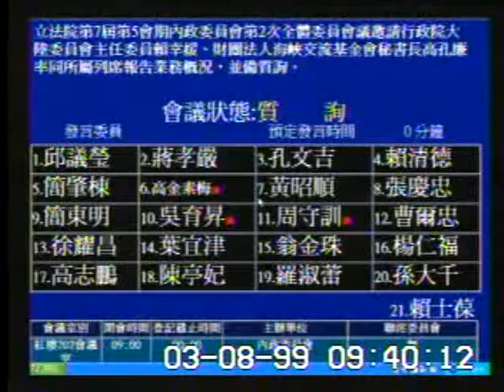2010-03-08 邱議瑩 發言片段, 第7屆第5會期內政委員會第2次全體委員會議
會議簡介: 立法院第7屆第5會期內政委員會第2次全體委員會議邀請行政院大陸委員會主任委員賴幸媛、財團法人海峽交流

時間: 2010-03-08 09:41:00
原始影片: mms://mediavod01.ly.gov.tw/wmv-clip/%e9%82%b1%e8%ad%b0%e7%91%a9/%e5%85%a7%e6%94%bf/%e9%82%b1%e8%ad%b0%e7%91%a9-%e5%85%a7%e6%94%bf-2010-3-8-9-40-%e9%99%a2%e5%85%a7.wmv